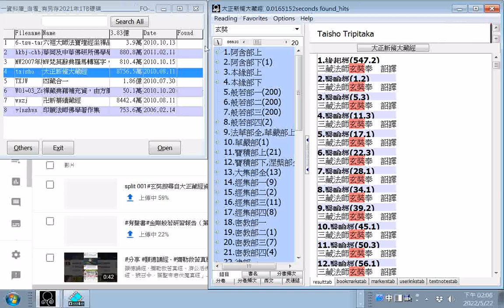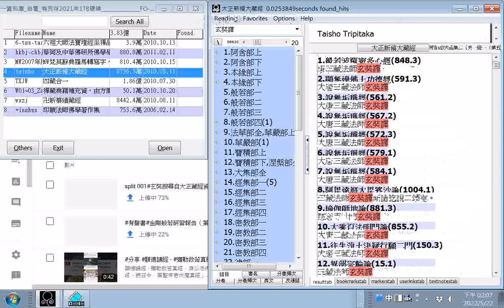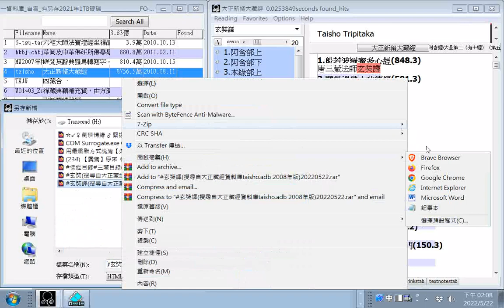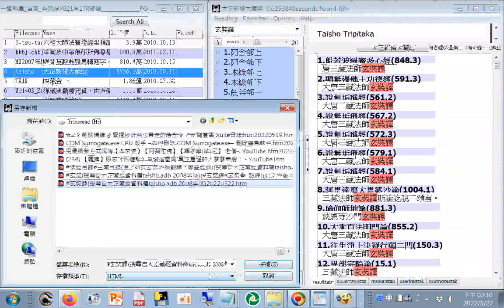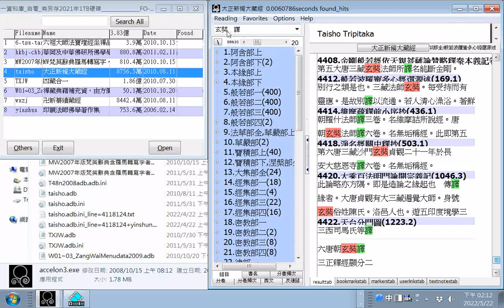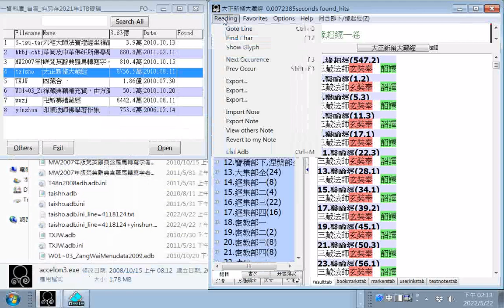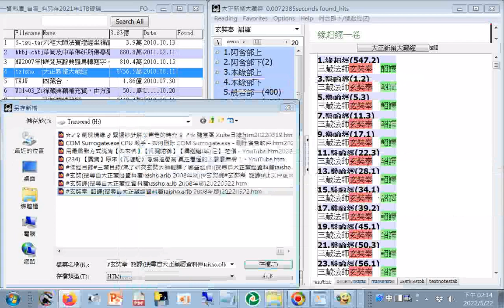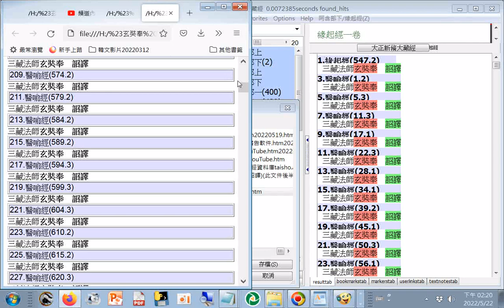split 001#玄奘奉 詔譯（搜尋自#大正藏經#資料庫taisho.adb 2008年版）玄奘譯 玄奘奉 詔譯#分享 知識 宗教所佛學組參考資源 20220522